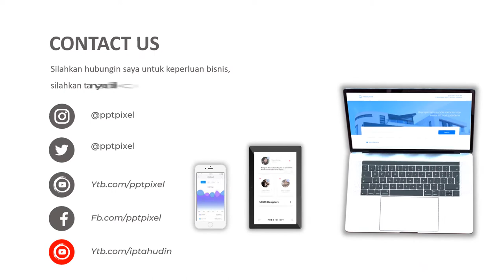Video Promosi Hewan Reptil, peliharaan, hobby, komunitas perawatan, iguana, kadal, ular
Video Promosi Hewan Reptil, peliharaan, hobby, komunitas perawatan, iguana, kadal, ular. Video berikut adalah video company profile perusahaan digital. Nama perusahaan di video ini hanyalah fiktif belaka. Hanya sebagai contoh saja.